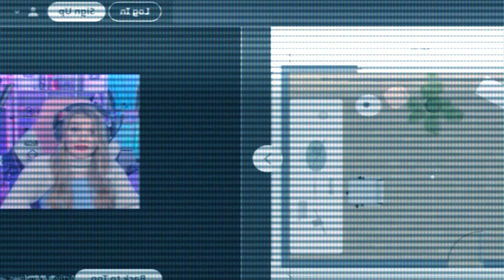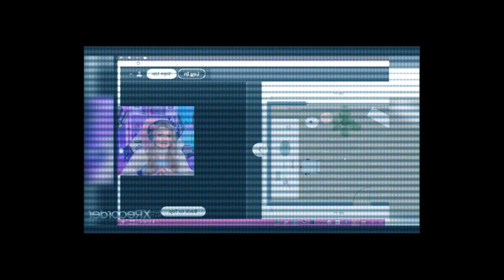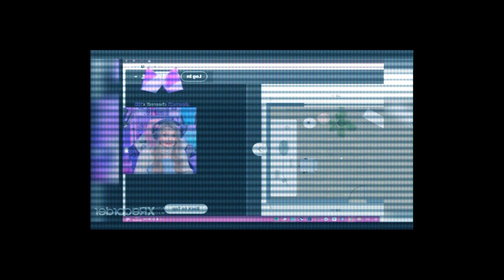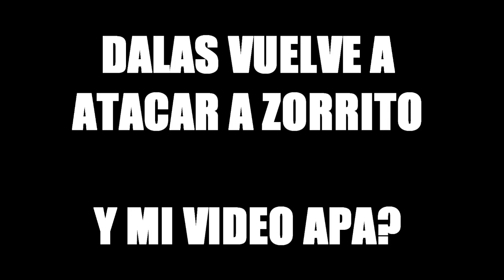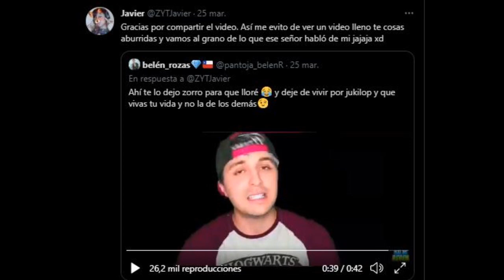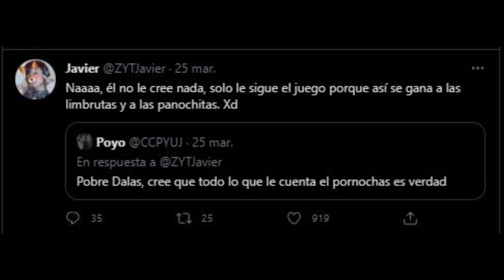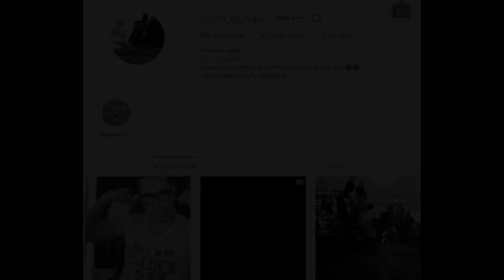Aroyit contesta a Dalas por bocón Zorrito youtubero se ríe de dalas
Aroyit responde a todos los bocones que hablaron del clip de video, y zorrito se rie de dalas por lo que dijo.